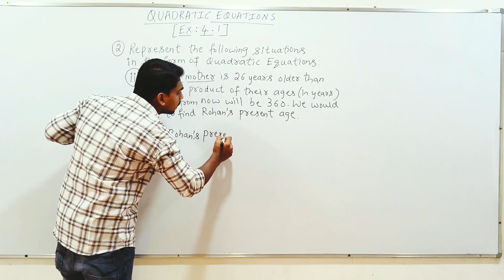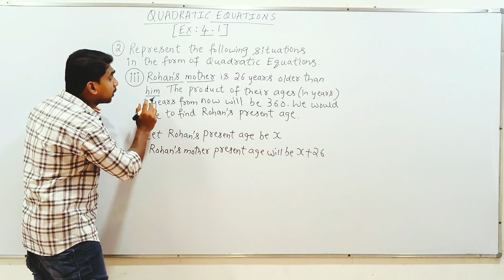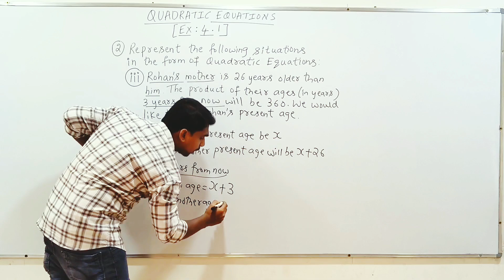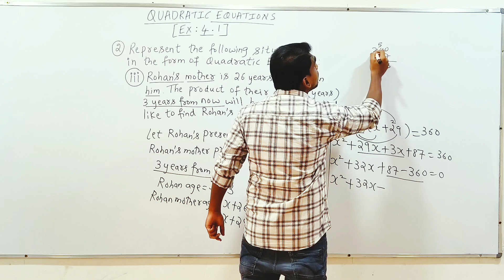rohan's mother is 26 years older than him the product of their ages 3 years from now will be 360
rohan's mother is 26 years older than him the product of their ages 3 years from now will be 360 ex 4.1 class 10 q2 iii class 10 math ex 4.1 q2 iii ex 4.1 q2 iii class 10 class 10 ex 4.1 q2 iii class 10 excercise 4.1 question 2 iii maths class 10 ex 4.1 question 2 iii class 10th excercise 4.1 question number 2 part 3 quadratic equations class 10 ex 4.1 q2 iii quadratic equations class 10 ex 4.1 q 2 iii quadratic equations ex 4.1 q2 iii quadratic equations exercise  4.1 q2 iii